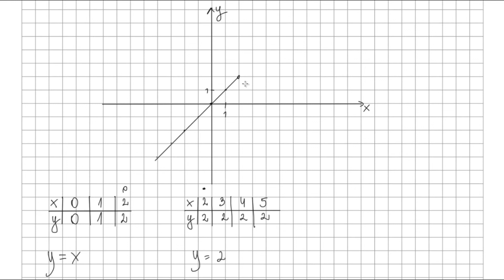Ćwiczenie 4 str 168